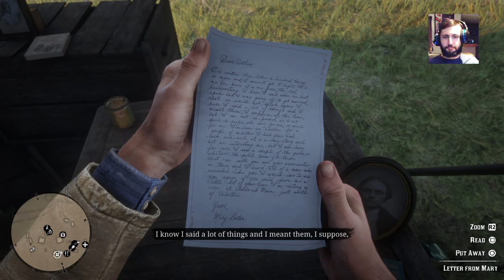[4] Arthur Morgan Rekindles The Flame In Red Dead Redemption 2